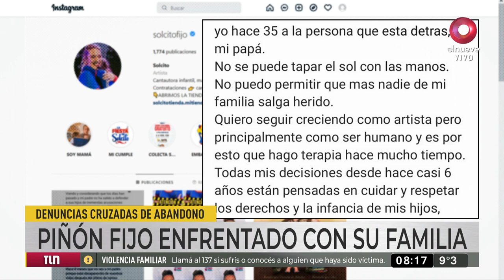Piñón Fijo enfrentado con su familia: denuncias y cruzadas de abandono y abusos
Las explicaciones las dio su hija, quien comentó que por años soportó maltrato de su padre.